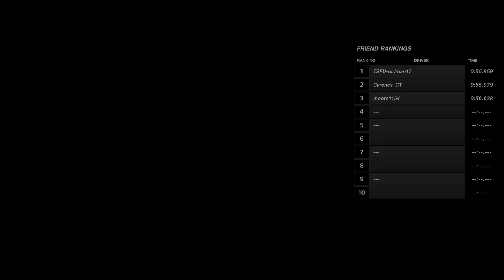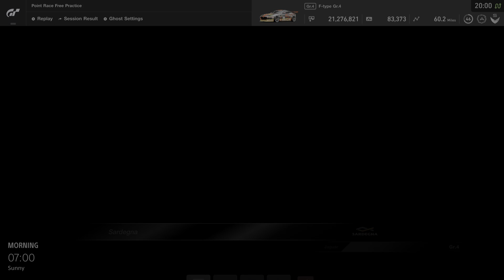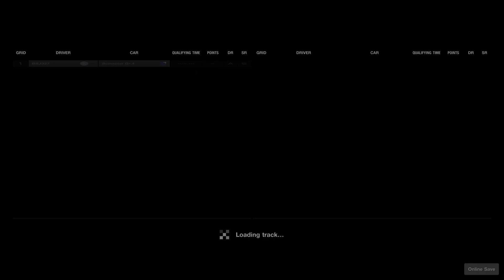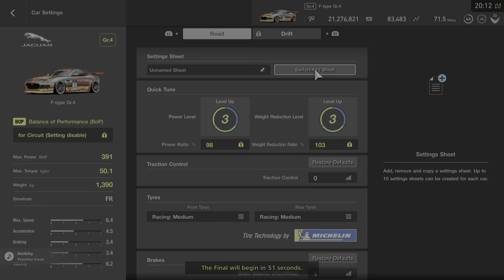Gran Turismo™SPORT_20210317204234